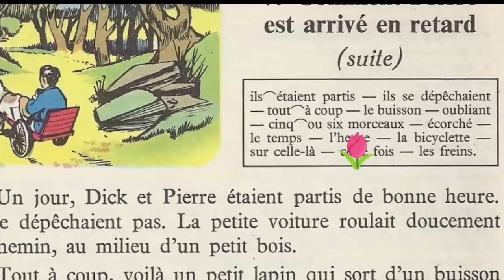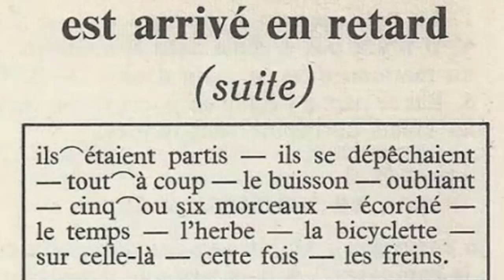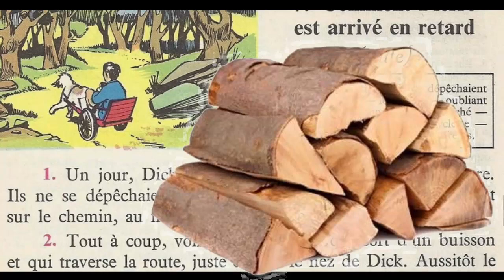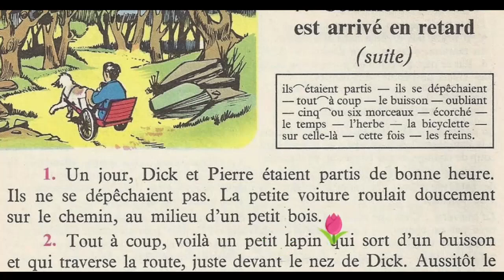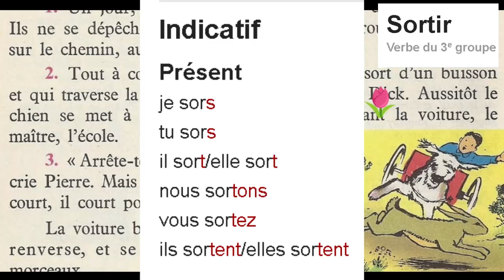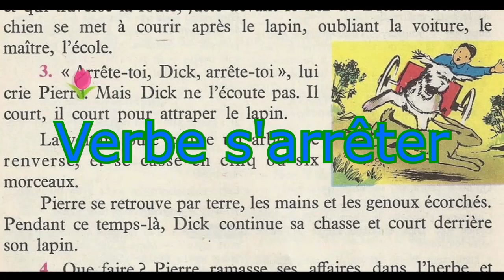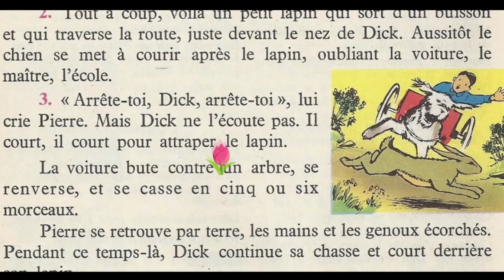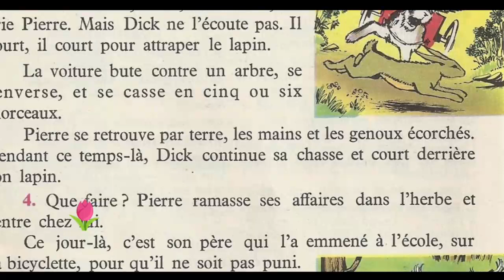Bien lire et comprendre (4ème E.P), Comment Pierre est arrivé en retard...4